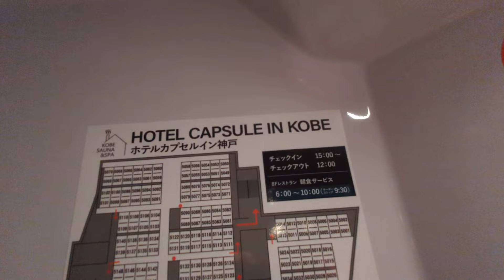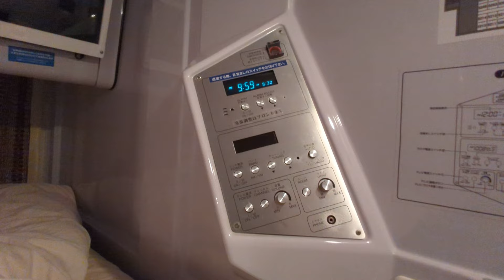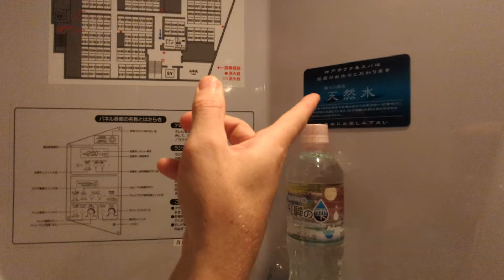Japanese capsule hotel - way better than expected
This capsule hotel was awesome! Given the chance I would stay here again. The "room" was fantastic, and the in-house spa (hot spring and saunas) was next level. The saunas really are awesome, especially the Turkish bath sauna.
There was something a little unbelievable about the place. The 8th floor dining area has a balcony area enclosed by glass. There are counters around the balcony, at which you can eat. And the balcony looks down onto the open air bathing area on the 7th floor, meaning you can eat while watching naked people relax. It's a little unusual. But at the same time it's so unheard of and unbelievable that it feels like an "only-in-Japan" thing.
The name of the hotel is Kobe Sauna & Spa.